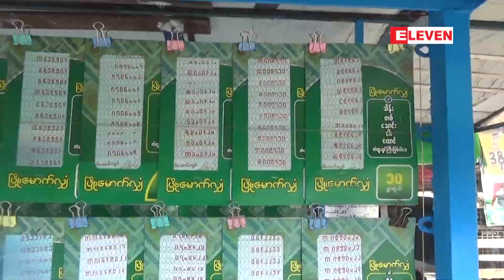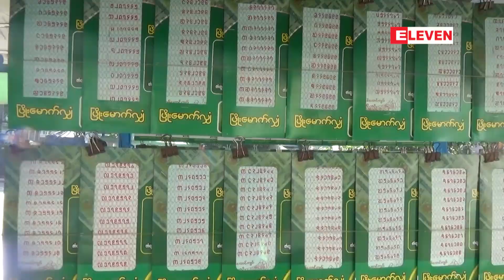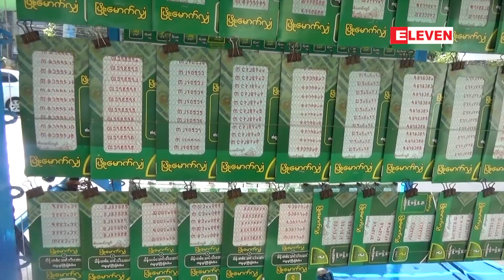ဆေးရောင်လွင့်ပြယ်သည့်ထီလက်မှတ်များ ကိစ္စ အောင်ဘာလေသိန်းဆုဌာနခွဲ ထုတ်ပြန်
အရောင်ပြောင်းထုတ်ဝေခဲ့သည့် အောင်ဘာလေ ထီလက်မှတ်အချို့မှာ ဆေးရောင်လွင့်ပြယ်မှုများရှိသော်လည်း လုံခြုံမှုအဆင့်အတန်း ထိခိုက်မှုမရှိကြောင်း အောင်ဘာလေသိန်းဆုဌာနခွဲ ထုတ်ပြန်(ရုပ်သံ)

အရောင်ပြောင်းထုတ်ဝေခဲ့တဲ့  အောင်ဘာလေ ထီလက်မှတ်အချို့မှာ နေရောင်ခြည်ကြောင့် ဆေးရောင်လွင့်ပြယ်မှုများ ရှိသော်လည်း လုံခြုံမှုအဆင့်အတန်း ထိခိုက်မှုမရှိကြောင်းနှင့် ဆုငွေများထုတ်ယူရာမှာ အခက်အခဲမရှိစေရန် ဆောင်ရွက်သွား မှာဖြစ်တယ်လို့ဇန်နဝါရီ ၂၄ရက်နေ့မှာ  စီမံကိန်း၊ ဘဏ္ဍာရေးနှင့် စက်မှုဝန်ကြီးဌာန၊ ပြည်တွင်အခွန်များဦးစီးဌာန၊ အောင်ဘာလေသိန်းဆုဌာနခွဲ၏ ထုတ်ပြန်ချက်အရ သိရပါတယ် ။

■ Zawgyi ျဖင့္ဖတ္ရန္

အေရာင္ေျပာင္းထုတ္ေ၀ခဲ့သည့္ ေအာင္ဘာေလ ထီလက္မွတ္အခ်ိဳ႕မွာ ေဆးေရာင္လြင့္ျပယ္မႈမ်ားရွိေသာ္လည္း လံုျခံဳမႈအဆင့္အတန္း ထိခိုက္မႈမရွိေၾကာင္း ေအာင္ဘာေလသိန္းဆုဌာနခြဲ ထုတ္ျပန္(ရုပ္သံ)

အေရာင္ေျပာင္းထုတ္ေ၀ခဲ့တဲ့  ေအာင္ဘာေလ ထီလက္မွတ္အခ်ိဳ႕မွာ ေနေရာင္ျခည္ေၾကာင့္ ေဆးေရာင္လြင့္ျပယ္မႈမ်ား ရွိေသာ္လည္း လံုျခံဳမႈအဆင့္အတန္း ထိခိုက္မႈမရွိေၾကာင္းႏွင့္ ဆုေငြမ်ားထုတ္ယူရာမွာ အခက္အခဲမရွိေစရန္ ေဆာင္ရြက္သြား မွာျဖစ္တယ္လုိ႔ဇန္န၀ါရီ ၂၄ရက္ေန႔မွာ  စီမံကိန္း၊ ဘ႑ာေရးႏွင့္ စက္မႈ၀န္ႀကီးဌာန၊ ျပည္တြင္အခြန္မ်ားဦးစီးဌာန၊ ေအာင္ဘာေလသိန္းဆုဌာနခြဲ၏ ထုတ္ျပန္ခ်က္အရ သိရပါတယ္ ။